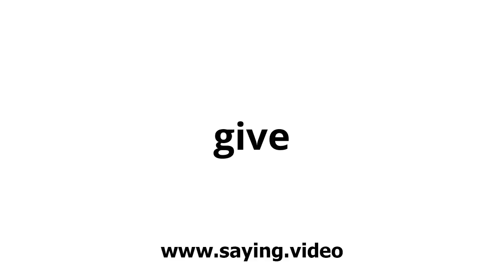How to say give in English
A short video showing how to pronounce give.